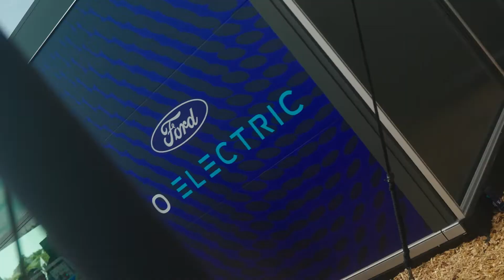Ford at Goodwood 2023